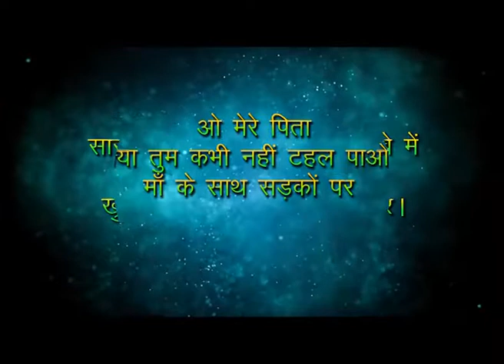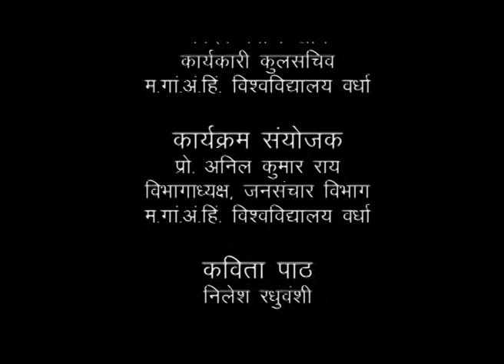कविता पाठ : ढाबा 5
निलेश रघुबंशी  कि कविता ढाबा
 महात्मा गांधी अंतरराष्ट्रीय हिंदी विश्वविद्यालय, वर्धा, महाराष्ट्र